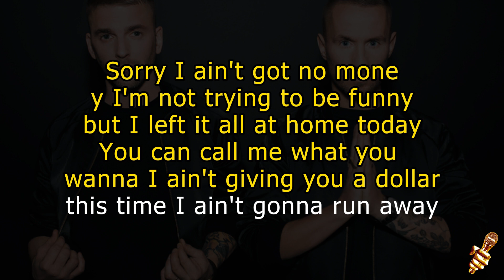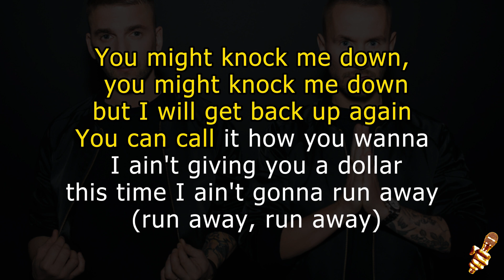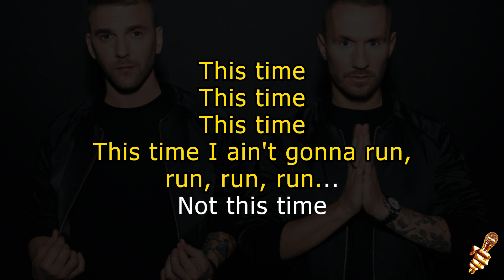Galantis - No Money (Karaoke Version)